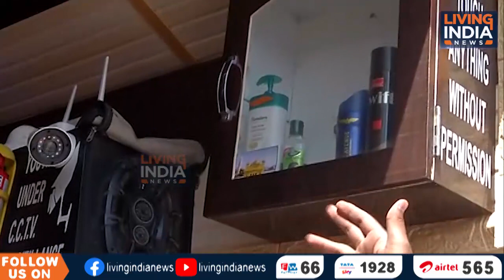Hola Mohalla ਮੌਕੇ ਆਈ High Tech ਟਰਾਲੀ, ਮਿਲੇਗੀ ਹਰ ਸਹੂਲਤ || Farmers || Punjab || Anandpur Sahib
Airtel:    565
Tata Sky: 1928
Fastway:     66
Digi Cable: 195
Hathway:   222
Den:            313